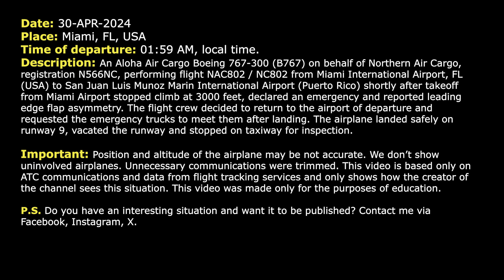Leading edge flap asymmetry. Aloha Air Cargo Boeing 767 has problem over Miami. Real ATC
THIS VIDEO IS A RECONSTRUCTION OF THE FOLLOWING SITUATION IN FLIGHT:

30-APR-2024. An Aloha Air Cargo Boeing 767-300 (B767) on behalf of Northern Air Cargo, registration N566NC, performing flight NAC802 / NC802 from Miami International Airport, FL (USA) to San Juan Luis Munoz Marin International Airport (Puerto Rico) shortly after takeoff from Miami Airport stopped climb at 3000 feet, declared an emergency and reported leading edge flap asymmetry. The flight crew decided to return to the airport of departure and requested the emergency trucks to meet them after landing. The airplane landed safely on runway 9, vacated the runway and stopped on taxiway for inspection.

Timestamps:

00:00 Description of situation
00:17 Leading edge flap asymmetry after takeoff. The pilots declare an emergency. Airplane is returning
03:28 Any HazMat on board? Fuel and souls on board
04:14 The flight crew is turning inbound final
05:58 The airplane is on frequency of Miami Tower
06:33 Landing at Miami Airport. Communications on the ground

HOW I DO VIDEOS:
1) I monitor media, airspace, looking for any non-standard, emergency and interesting situation.
2) I find communications of ATC unit for the period of time I need.
3) I take only phrases between air traffic controller and selected flight.
4) I find a flight path of selected aircraft.
5) I make an animation (early couple of videos don’t have animation) of flight path and aircraft, where the aircraft goes on his route.
6) When I edit video I put phrases of communications to specific points in video (in tandem with animation).
7) Together with my comments (voice and text) I edit and make a reconstruction of emergency, non-standard and interesting situation in flight.